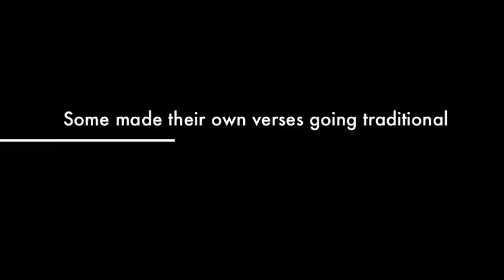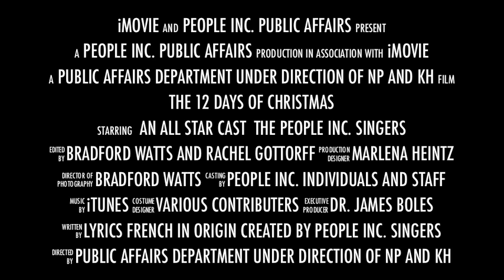12 Days of Christmas trailer